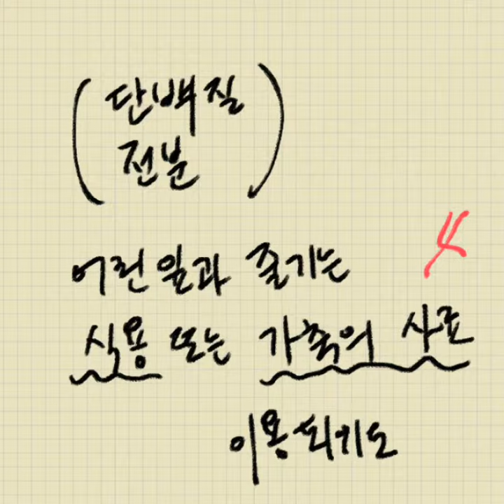농사..녹비작물..비료작물